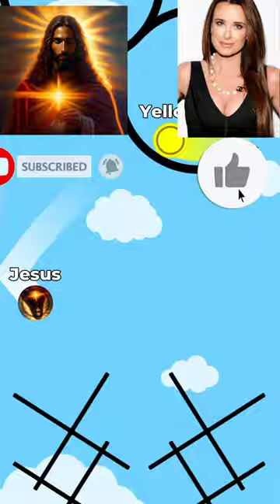Jesus Vs Charlie Richards.